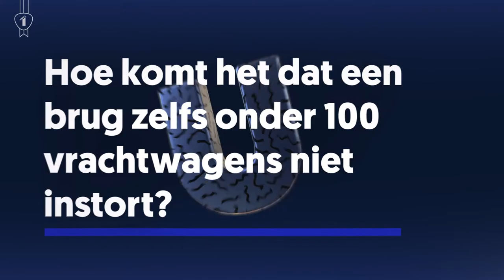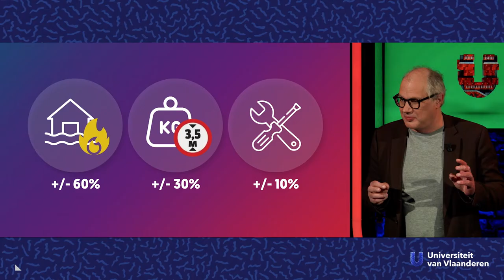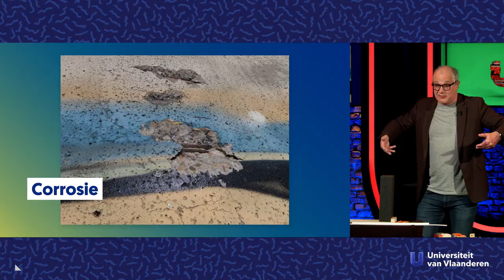Hoe komt het dat een brug zelfs onder 100 vrachtwagens niet instort?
Over bruggen en bouwkunde

Om een stevige brug te bouwen heb je experts nodig die rekenen, herberekenen, proeven en veiligheidstesten doen, degelijke materialen analyseren,... En dan nog durft het soms fout te lopen. Wij vroegen aan Johan Blom (UAntwerpen) hoe je dan wél een brug bouwt die nooit instort.